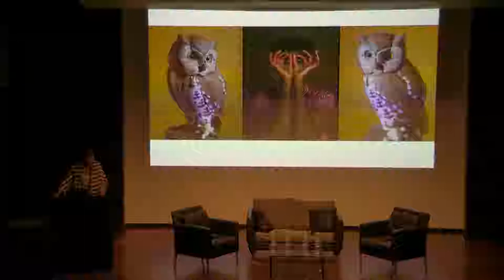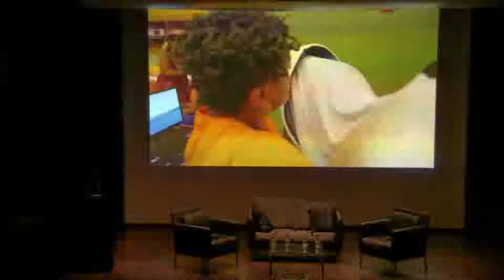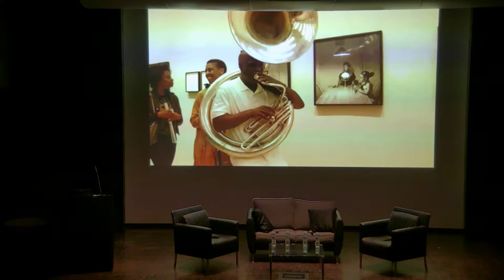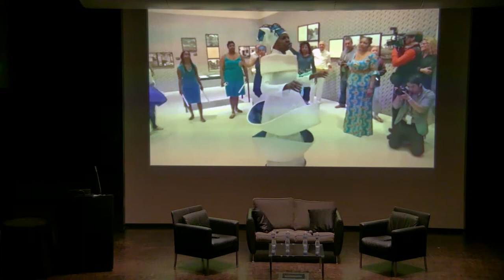Art, Democracy, and Justic Part Two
Maria Magdalena Campos-Pons will launch the lecture series “Art, Democracy and Justice” with three prominent artistic voices at the Frist Art Museum on Nov. 14.

The event, which is free and open to the public, will begin at 6:30 p.m. in the Frist Auditorium.

“This is a deeply important time in our nation’s history for these conversations on the integral relationships between art, democracy and justice,” said Campos-Pons, the Cornelius Vanderbilt Chair of Fine Arts and professor of art. “Art does not happen in a vacuum. Art mirrors society, and is a testimony to our time.”

Campos-Pons, whose own work investigates themes of history, memory, gender and religion and how they inform identity—wants to connect the Art Department and Vanderbilt, more broadly, to a growing dialogue around the world about what is shifting in the practice of art and democracy.

“I’m particularly excited for our visiting speakers to add to the expanding reach and rigor of our Art Department’s curriculum,” Campos-Pons said.

Joining Campos-Pons for the inaugural event are:

Holland Cotter, co-chief art critic and a senior writer at The New York Times; His numerous awards include the Pulitzer Prize for Criticism and the Lifetime Achievement Award for Art Writing from the College Art Association. Cotter, a former contributing editor to Art in America, earned a master of philosophy in South Asian art from Columbia University.

Olu Oguibe Nigerian-born artist and writer; His work has been exhibited in museums and galleries around the world and he is a senior fellow of the Smithsonian Institution. He received the 2017 Arnold Bode Prize of the City of Kassel for Documenta14.

Adam Szymczk, Polish artist who was artistic director of Documenta14 (Athens/Kassel). He co-founded the Foksal Gallery in Warsaw and served as director of Kunsthalle Baselm, a place for innovative contemporary art exhibitions of an emerging generation of artists. He is a recipient of the Walter Hopps Award for Curatorial Achievement from the Menil Foundation.

“Our panelists are current thinkers and makers who will bring their fresh perspectives to the role of art as a social and cultural shaper,” said Campos-Pons “And having an artist, administrator and critic engage face-to-face on our topic could provide some interesting dynamics. I’m also excited for the expertise of our visiting speakers to add to the expanding reach and rigor of the curriculum of Vanderbilt’s Art Department.

Campos-Pons, who joined the faculty in 2017, said she is pleased to have the Frist Art Museum and Fisk University as partners, as her department wants to develop more synergy with community organizations and institutions on art-related issues of broad public and academic interest.

This event is also made possible with collaboration and generous support from Vanderbilt’s Department of Art, Office of the Chancellor, and Dean’s Office of the College of Arts and Science.